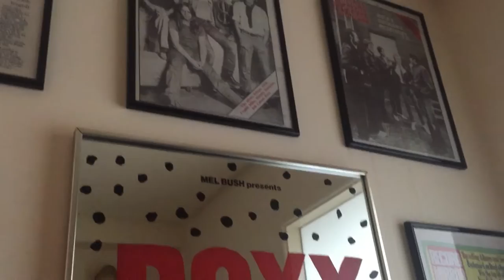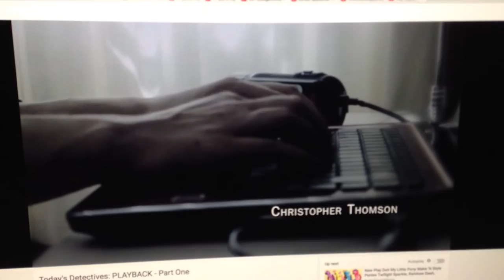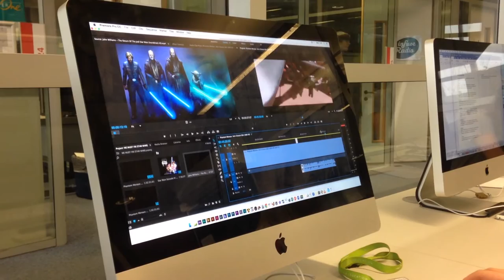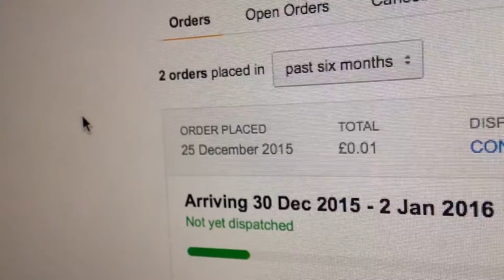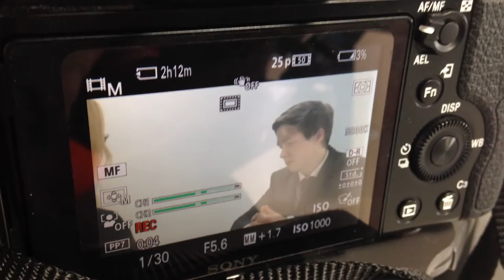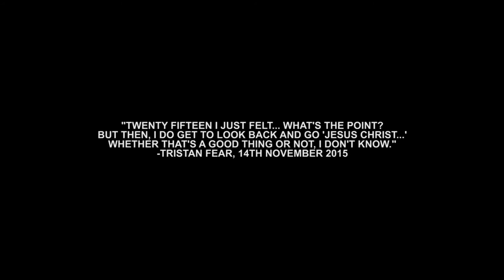TWENTY FIFTEEN | Episode 12: December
So I have decided to document my twentieth year on this planet.

Filmed & Edited By Connor Chadwick

THIS IS THE LAST EPISODE OF TWENTY FIFTEEN.